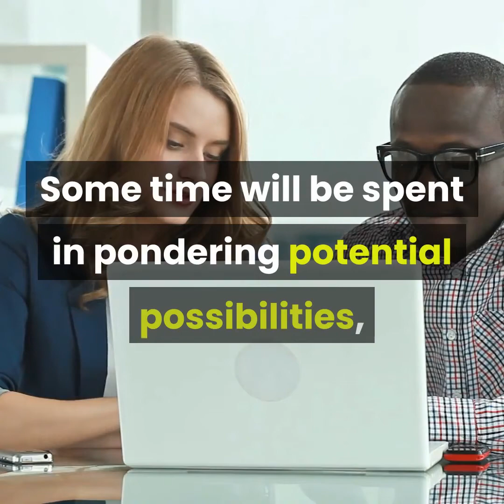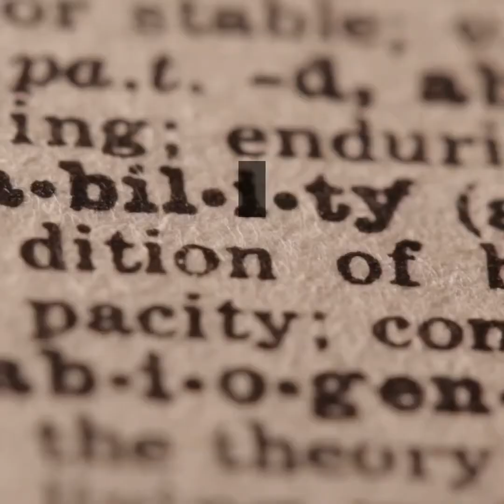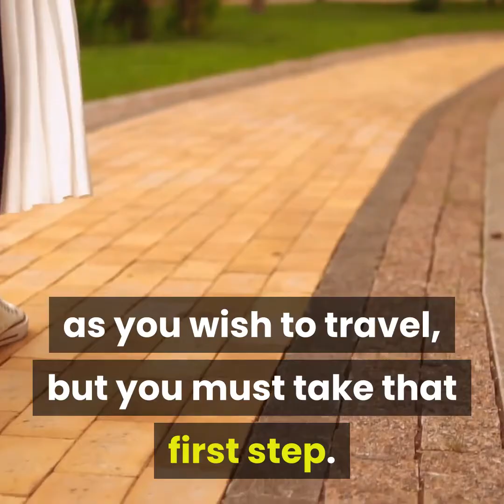An Obvious Manifestation Secret